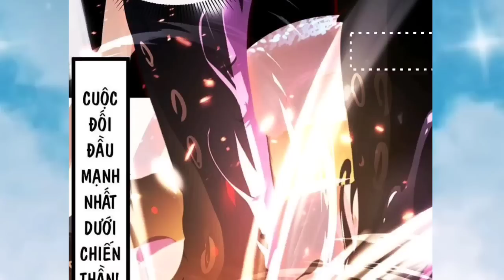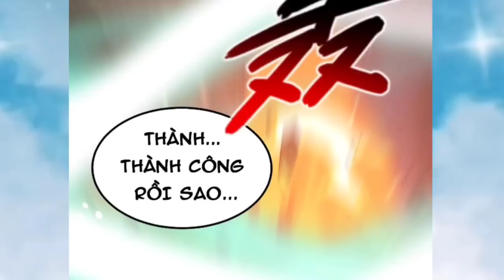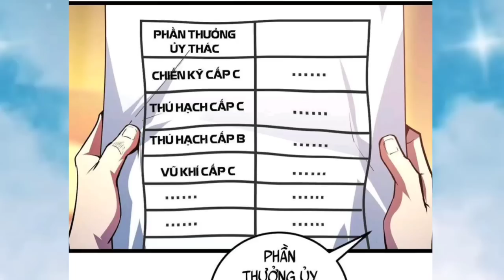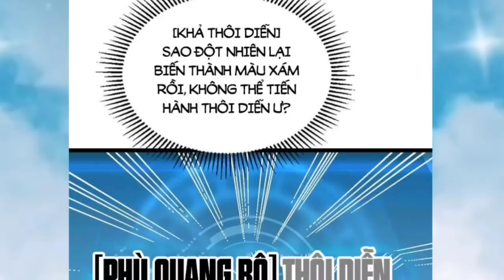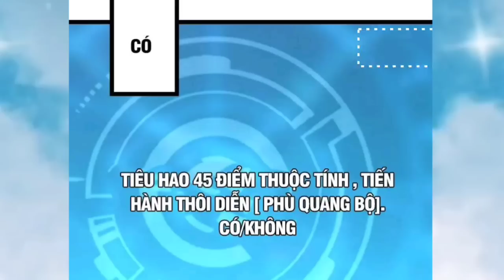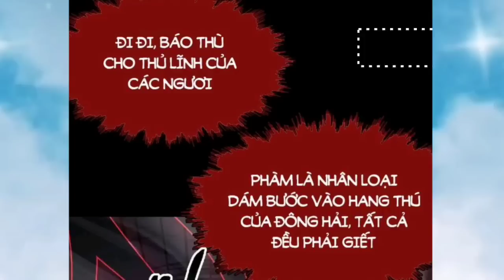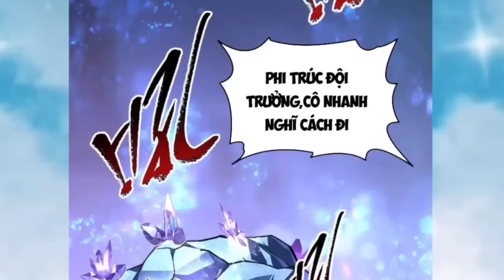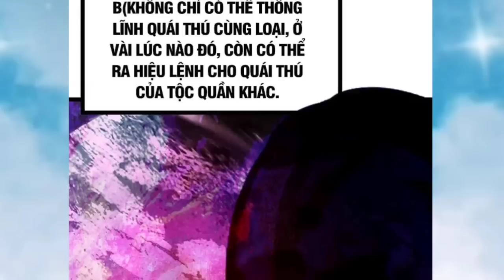1 Đêm Lĩnh Ngộ Thân Pháp Đến Đại Thành * Main Giấu Nghề Chiến Thần Bị Khinh Thường * Tập 1